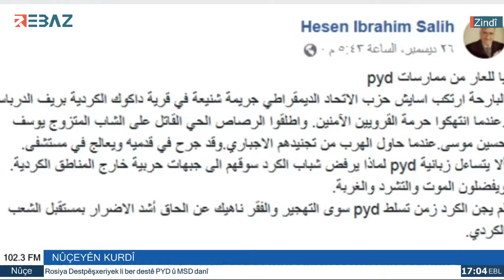Bûltena Rêbaz FM NÛÇEYÊN KURDÎ 5.00 29-12-2018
Bûltena Rêbaz FM NÛÇEYÊN KURDÎ
Hun dikarin guhdariya me bikin bi rêya vê Lînkê:
نشرة راديو ريباز
يمكنكم الاستماع لبث راديو ريباز عبر الانترنت على الرابط التالي: